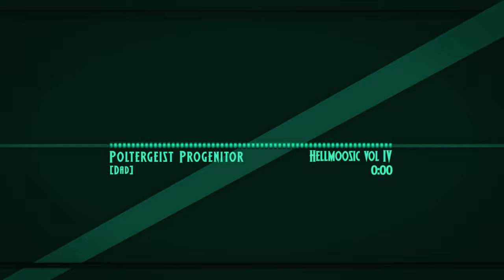HellMOOSIC VOL IV - Track 6 - Poltergeist Progenitor [Dad]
The fourth volume in the HellMOOSIC OST series, 'A Users Guide To Strange Beasts', released March 2017. This volume has music inspired by the beasts and demons that inhabit the post apocalyptic world of HellMOO. Over two hours of music absolutely free! Yes, free!

What is HellMOO?